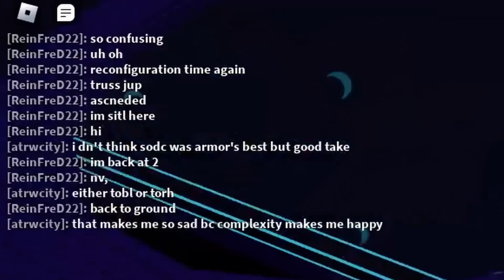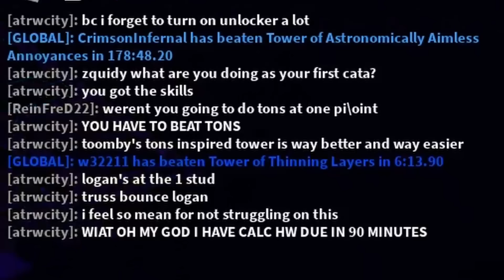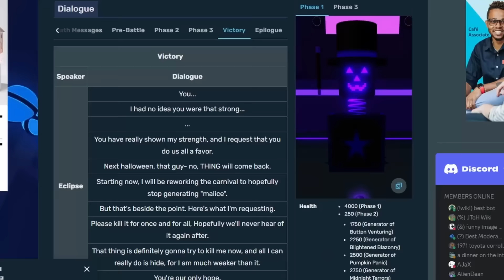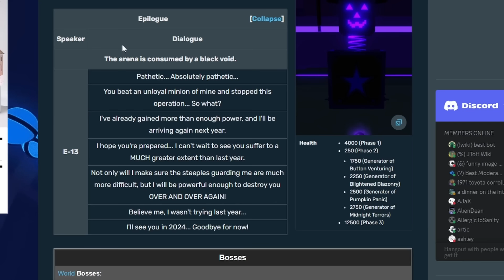(Event season is back!) Juke's Towers of Hell | Halloween 2023 | Part 1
Purchase a membership to get some cool perks!